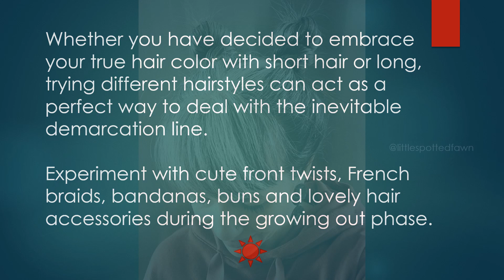TRANSITIONING GRAY HAIR STYLES | SPARKLINGSILVERS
“Grevolution” has not only started but is spreading like fire in different parts of the world. Its no more a taboo and is considered as just a new hair colour.

If you are on the verge of embracing your natural hair or in between the journey, hang on, stay focused and keep on experimenting with your hair, different products for your newly born hair, makeup and also various chic hairstyles to spice up things.

I am a gray hair blogger who shares gray hair transition stories, gray hair care tips, interviews with gray hair celebrities, and many more... You may connect to me through social media:

Watch:

 • Blue — Declan DP | Free Background Mu...